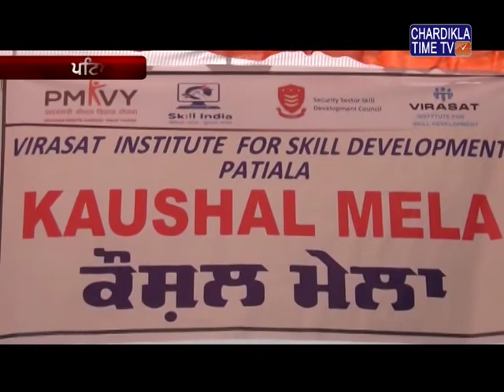ਸਰਹਿੰਦ ਰੋਡ ਤੇ ਸਥਿਤ ਵਿਰਾਸਤ ਇੰਸਟੀਚਿਉਟ ਫਾਰ ਸਕਿਲ ਡਿਵੈਲਪਮੈਂਟ ਸੈਂਟਰ ਵਿਖ ਮੇਲਾ ਲਗਾਇਆ ਗਿਆ